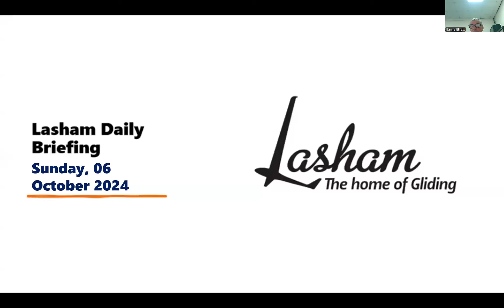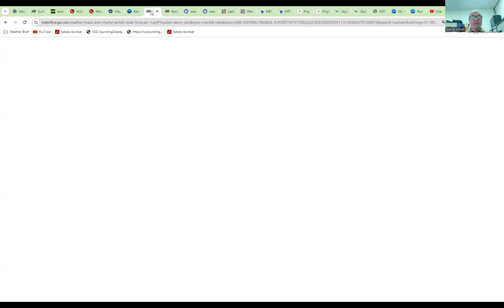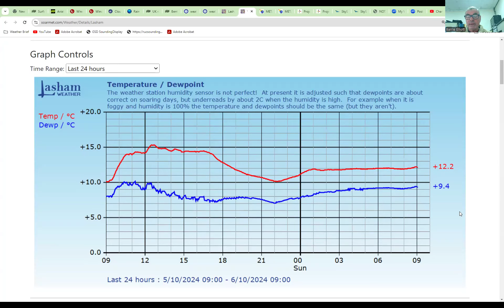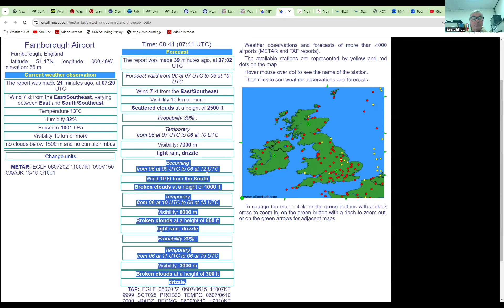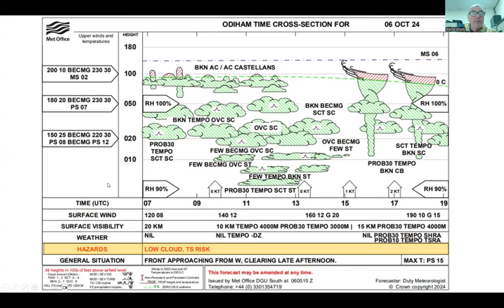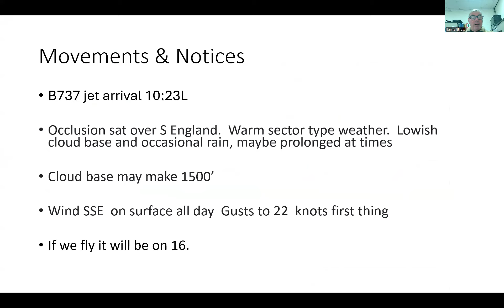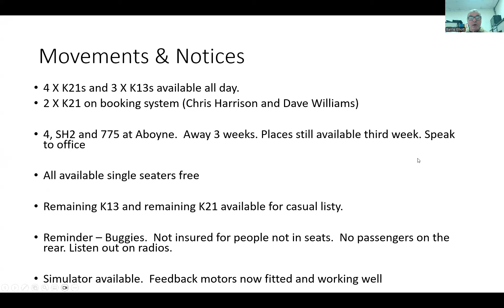Lasham Daily Briefing - Sunday 6th October 2024